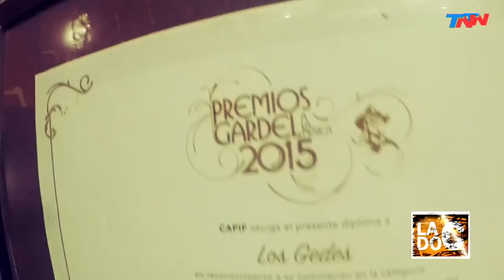Los gedes, Dany Lescano - Virus Cumbiero (Entrevista)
El que quiere el audio se lo mandamos por instagram sigan los pasos